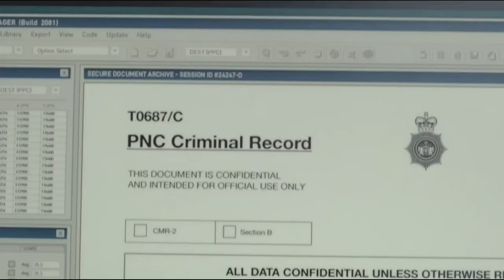Giri/Haji Trailer (2019) Takehiro Hira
Came upon this series on Netflix and would like to share it.

A detective from Tokyo scours London for his missing brother, who's been involved with the Yakuza and accused of murder.